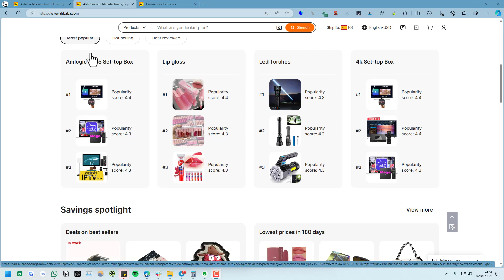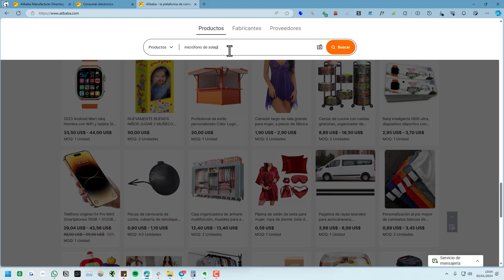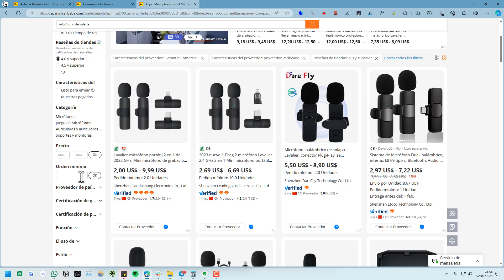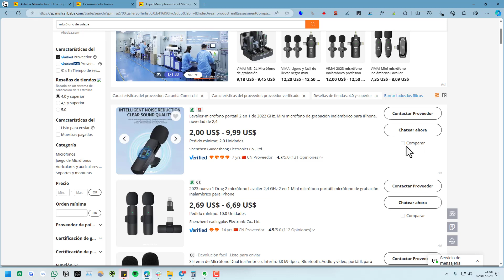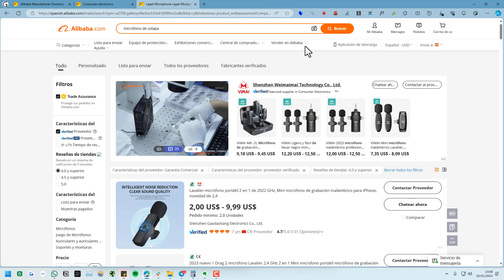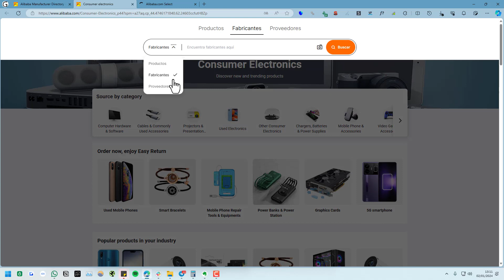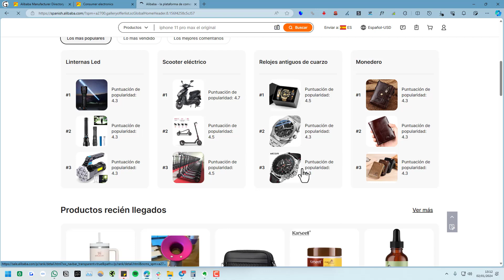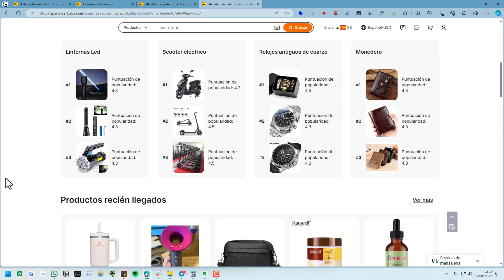¿Qué es y Cómo funciona ALIBABA? - Review en Español 2025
✅ ¿Qué es Alibaba? ¿Cómo funciona Alibaba? En este vídeo, hago una review sobre Alibaba en español. La tienda online de proveedores más famosa del mundo. La madre del famoso Aliexpress.

NOTA LEGAL